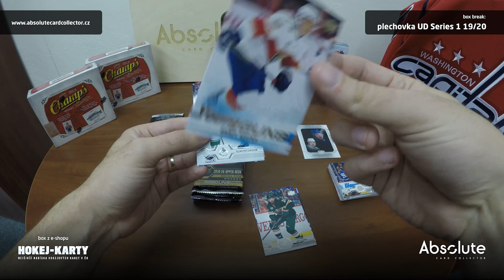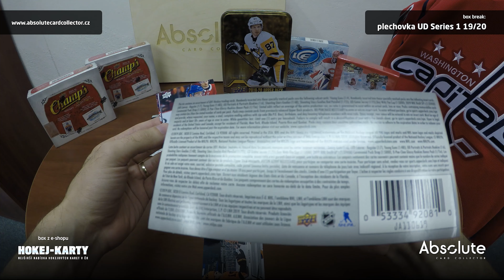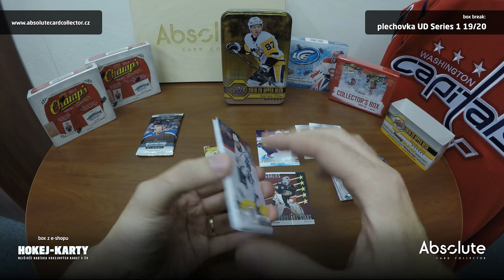ACCTV S02E12 - Break UD Series 1 19/20 Plechovka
Před nedávnem vyšly nové Series One. My otevřeli hobby box již dříve a chtěli jsme vám ukázat, jak vypadá obsah oblíbené plechovkové varianty. Je tam sice jen 7 balíčků Series, ale je tam navíc zajímavý balíček O-Pee-Chee Glossy, kde se ukrývají RC karty.